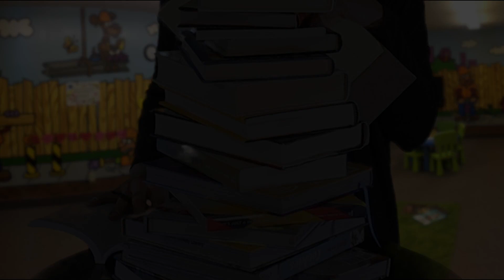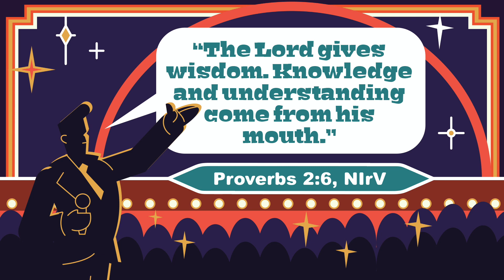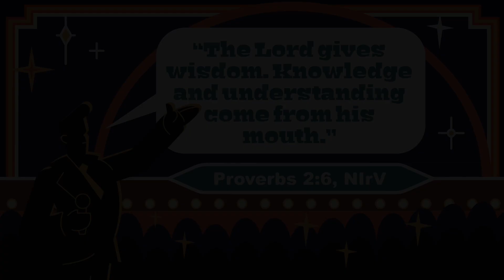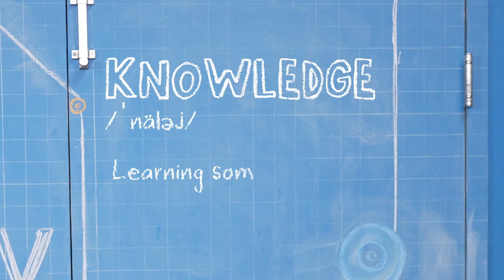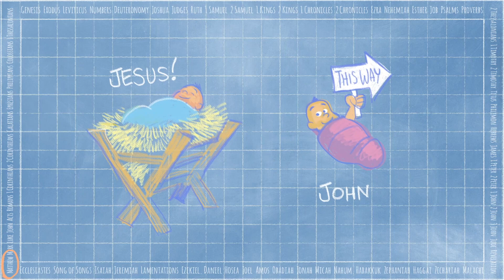LakePoint Kids - G 1-5 - January 29 2023